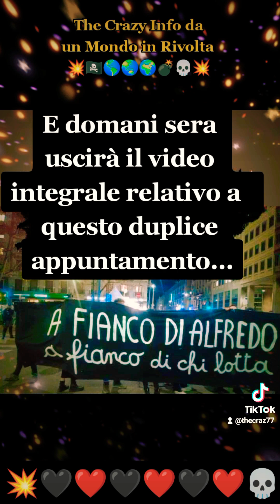A Genova e Torino... in strada a fianco di Alfredo contro il 41 bis💥🖤❤️🏴‍☠️🎬🔥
in attesa del video relativo al doppio appuntamento Milanese in solidarietà di Alfredo e la sua lotta